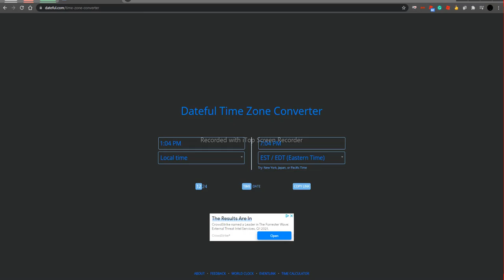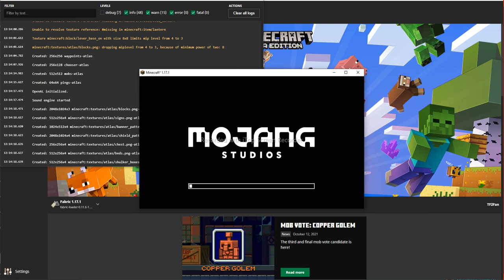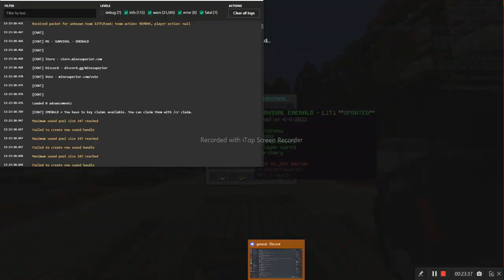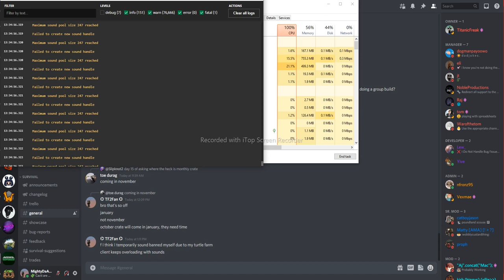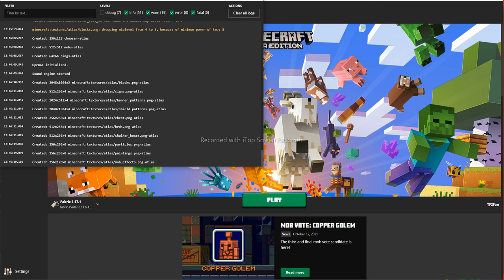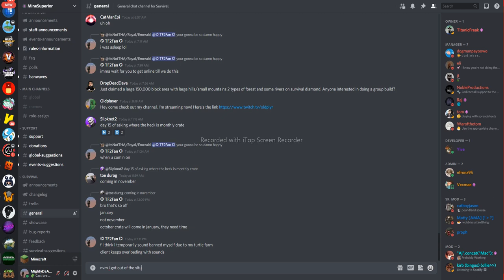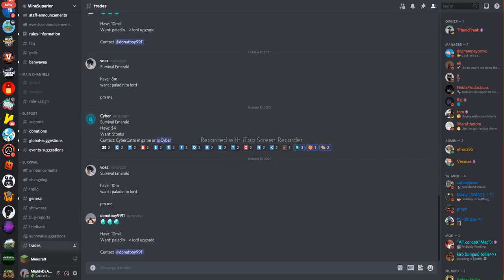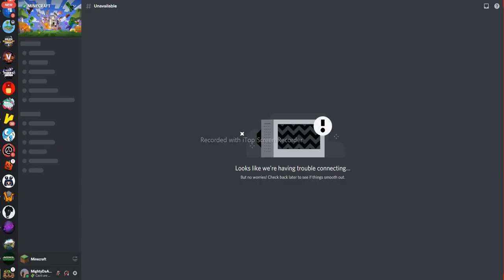Turtle Farm - 20